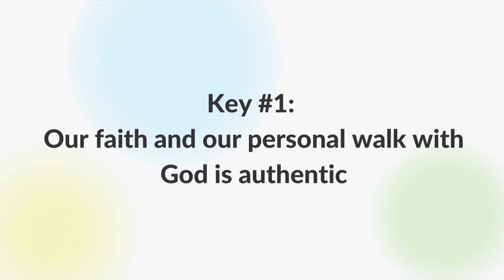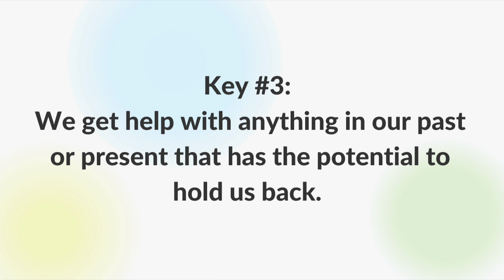3 Keys To Soul Care For Pastors | Interview with Sandra Stanley | The Unstuck Group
“The culture of the world we live in today is in direct conflict with a call to pursue humility.” Dive in as author Sandra Stanley joins Tony Morgan to discuss the importance of authenticity, humility, and honest relationships for the health of our leadership and our souls.

In this video, Tony Morgan and Sandra Stanley explore:
[00:00] Introduction
[00:48] Key #1: Our faith and our personal walk with God is authentic
[04:55] Key #2: We pursue humility
[12:36] Key #3: We get help with anything in our lives that has the potential to hold us back.
[14:20] Final Thoughts

Do you have questions or thoughts about the intentional steps pastors need to take towards soul care?

About Us:

The Unstuck Group is dedicated to helping church leaders grow healthy churches by guiding them through experiences to align vision, strategy, team, and action.

Subscribe to our YouTube channel for videos about ministry strategy, church health, church growth, church staffing, discipleship strategy, outreach strategy, interviews with church leaders, free webinars for church leaders, best practices for ministry, multisite church, church testimonials, and more!